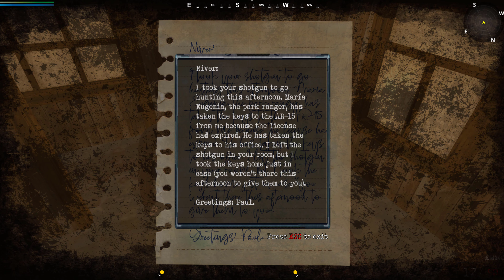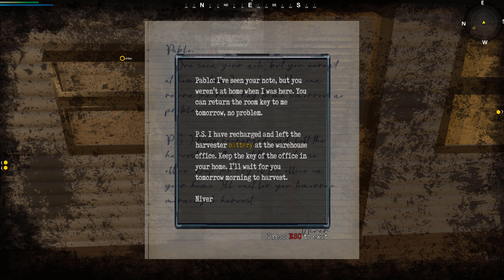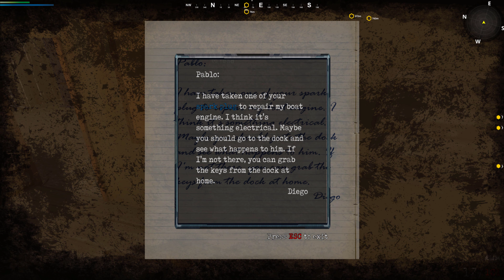UFO: The Ranch (August 2022 - under development) 4k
UFO: The Ranch (August 2022 - under development) - Level 01 Testing (under development)